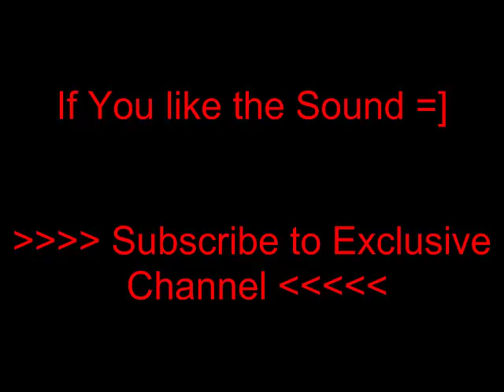[Ex]clusive VS [Ch]aotic in a P2p Mini-war 18-05-2010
P2p Mini VS Chaotic, only vidded 2 rounds, got a pure? or go to exclusive on IRC